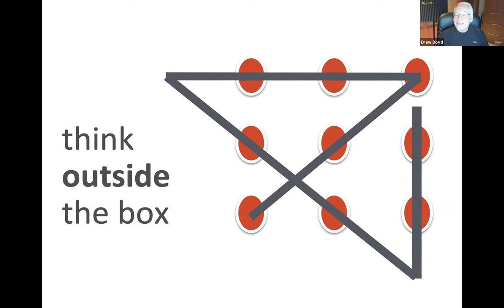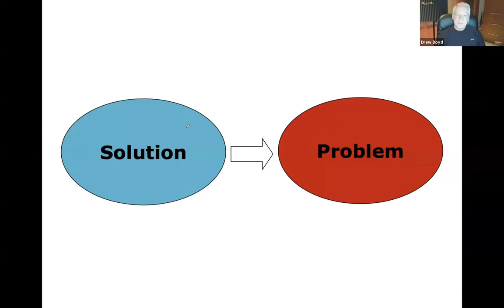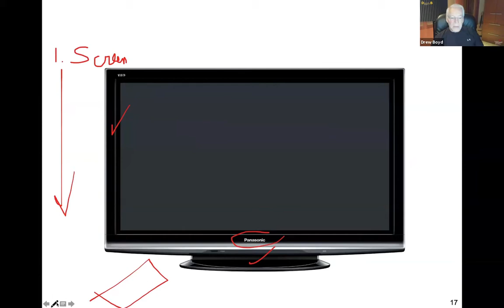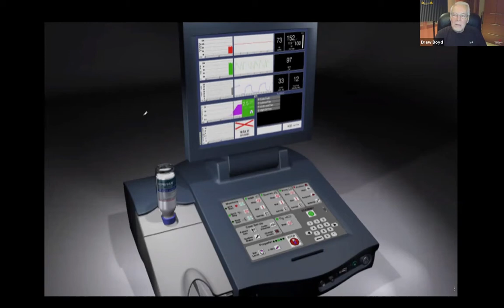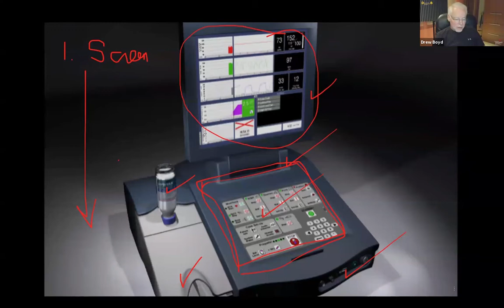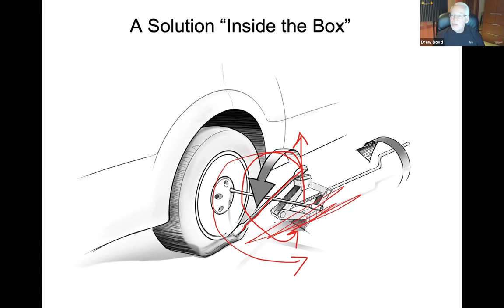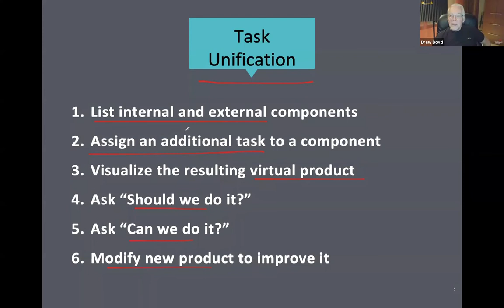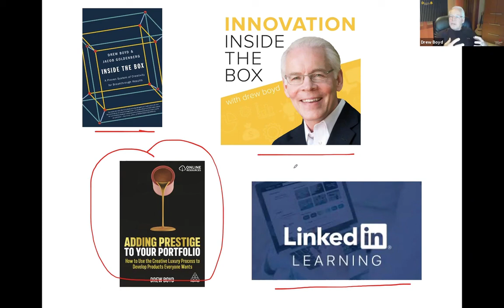iSeminar - "Systematic Inventive Thinking" by Drew Boyd